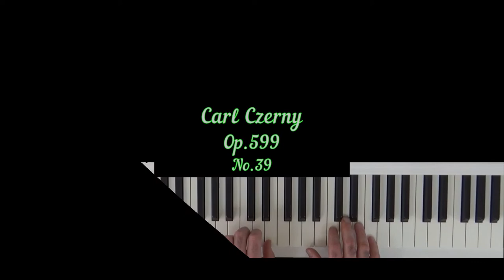Czerny Op.599 No.38,39,40 Piano Tutorial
Carl Czerny, piyanp eğitimi, piyano öğreniyorum, kolay piyano, easy piano
carl czerny piano exercises
carl czerny exercises
carl czerny 100 progressive studies
carl czerny etüd